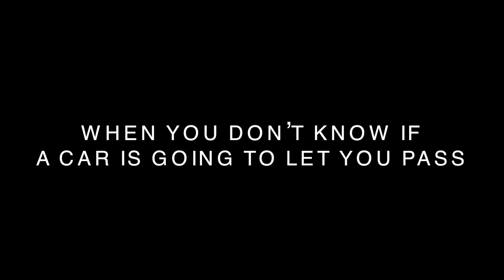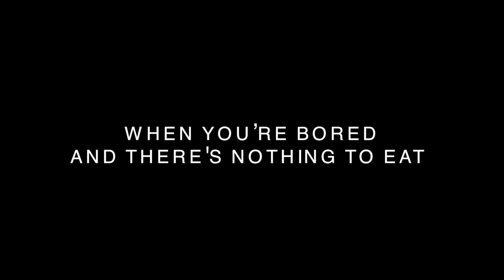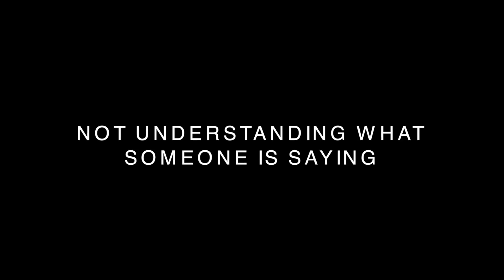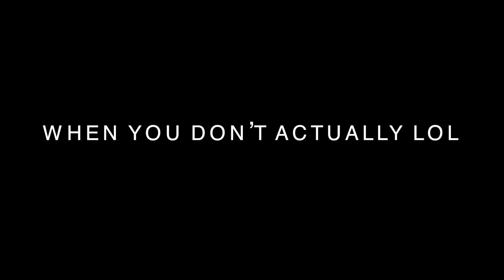THE RELATABLE VIDEO - Merrell Twins